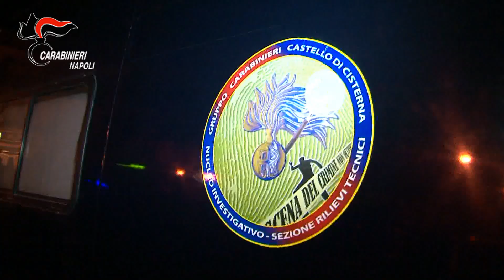Cattura Filippo Ronga Formia